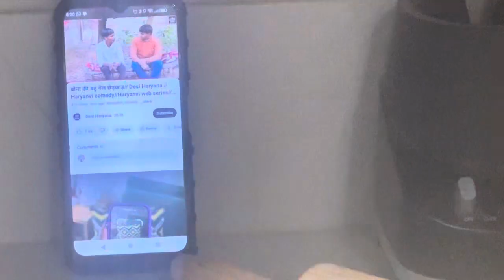USA मैं लगा नवरात्रि का मेला♥️🇺🇸📍|| A Normal day in my life in USA🇺🇸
How to open GIC account in RBC Bank:-How to open GIC account in Canada 🇨🇦 || ICICI Bank to RBC || Step by step process ||

My India to Canada vlog:- India 🇮🇳 to Canada🇨🇦|| full journey 🥹|| SIN number at airport || Air India Direct flight|

How to get SIN Number at airport:- How to get SIN Number from Airport✈️|| Benefits and all process regarding SIN Number